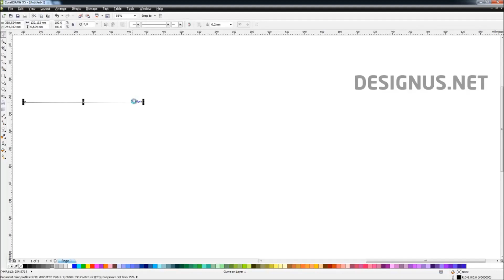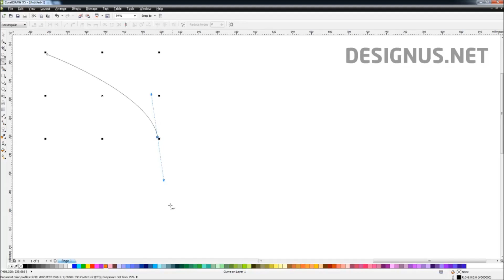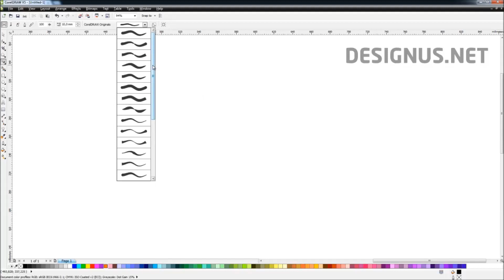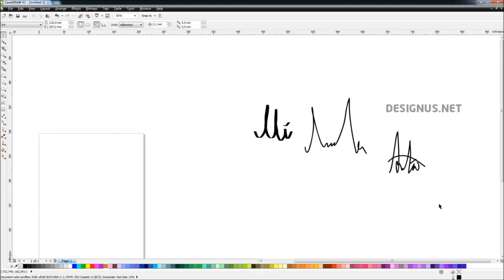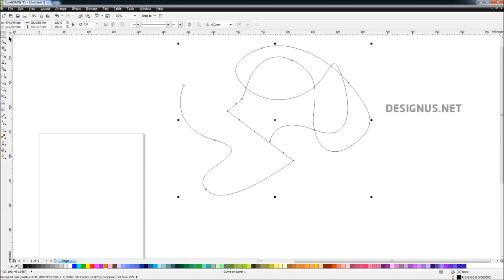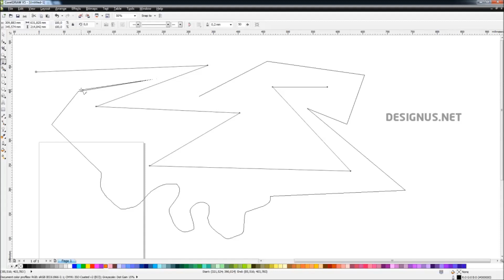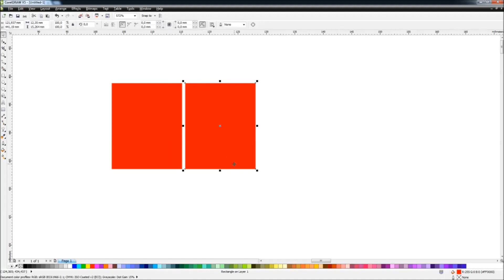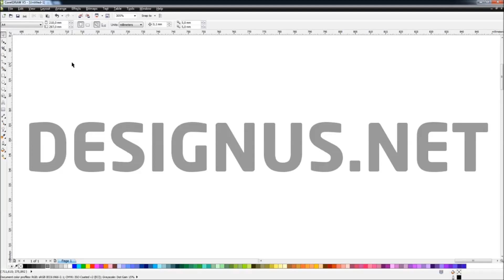(Eski) Corel Dersleri - 3 - Çizim Araçları / Designus.net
İzlemekte olduğunuz eğitim videosunda Designus’u seçtiğiniz için teşekkür ederim. Designus’a bağışta bulunmak isterseniz aşağıdaki linkte yer alan GraphicRiver ürünlerimden bir tanesini satın alabilirsiniz.

Freehand Tool, 2-Point Line, Bezier Tool, Artistic Media Tool, Pen Tool, B-Spline Tool, Polyline, 3-Point Curve araçlarının ne işe yaradıklarına dair kapsamlı bir anlatımına bu videoda ulaşabilirsiniz.

SOSYAL AĞLAR
Designus Facebook Sayfası